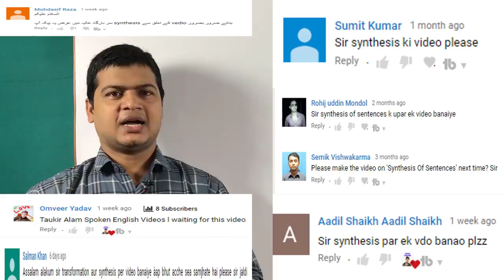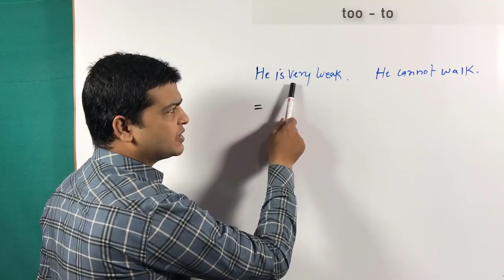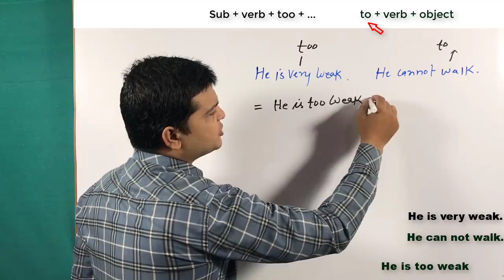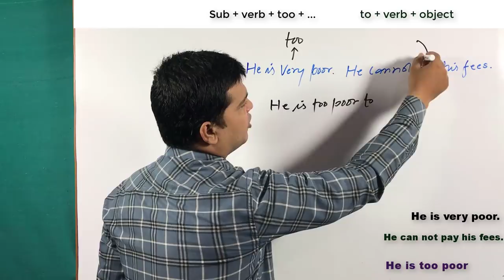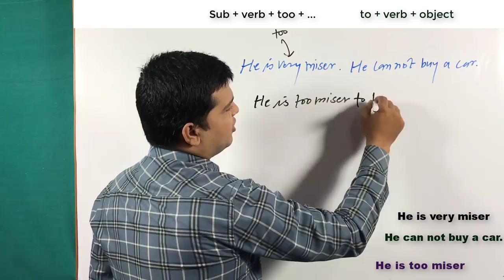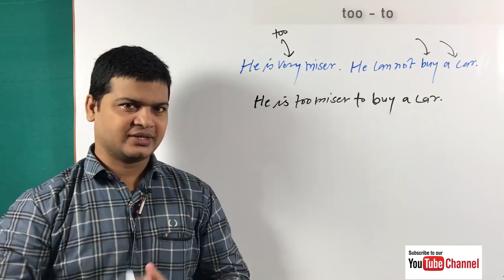Use of Removal Too in English lesson | Removal Too वीडियो | Learn Too removal | learn synthesis.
Hi Friends,
Today I am going to teach you about synthesis.